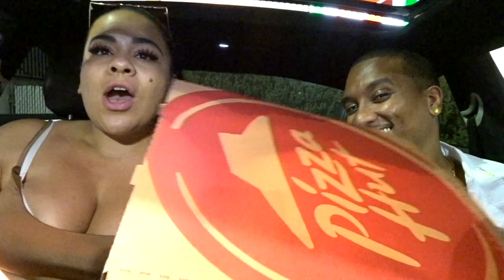FUNNY HAND SANITIZER POOP PRANK ON BOYFRIEND **HE GOT SOO MAD**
I got him again hahaha this time but i think i took it too far. We had agreed to not involve anything that smells bad in his car but i had to do it for you guys. I think he has lost trust in me when it involves food since i always mess with it hahaha

I hope you guys enjoy this video and make sure to like this video

Comment your favorite moments.

WE APPRECIATE YOUR LOVE AND SUPPORT ❤️